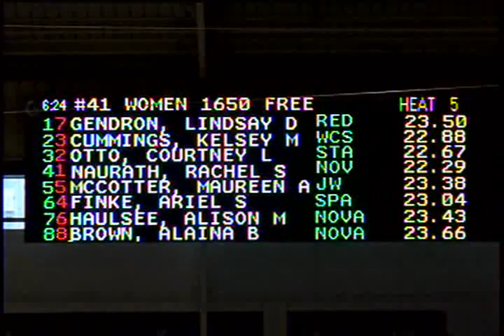Men's 50 Yard Backstroke Final A